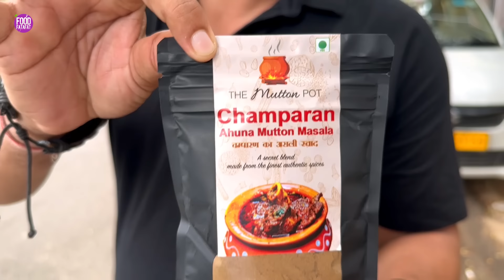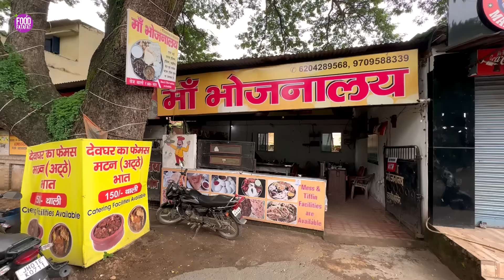ऐसा धाकड़ Mutton Atthey जिसकी खुशबू Dhoni के खिड़की तक जाती है | Street Food Ranchi India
Name: Maa Bhojanalaya
Address: H 23, Harmu Housing Colony, Delatoli, Ranchi, Jharkhand 834004

To Order Champaran Mutton Masala:
The Mutton Pot